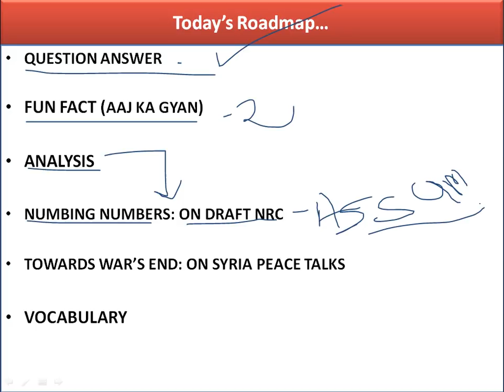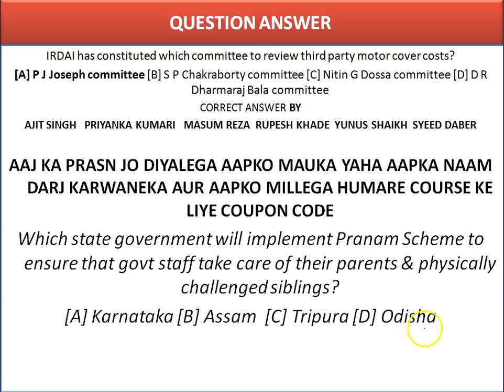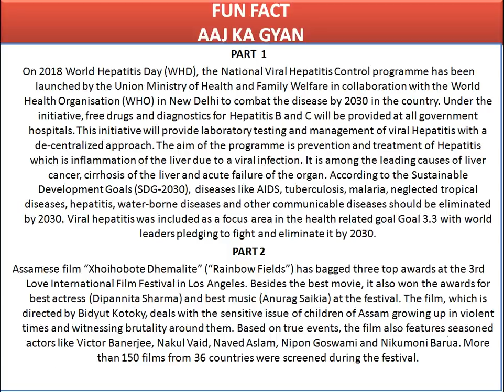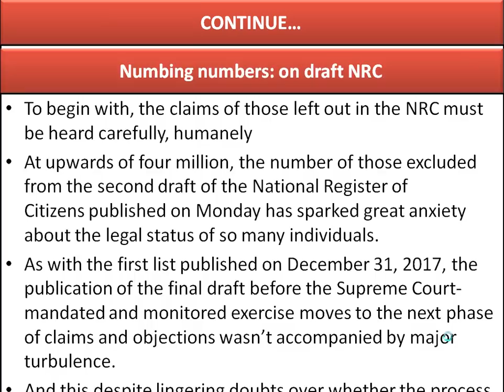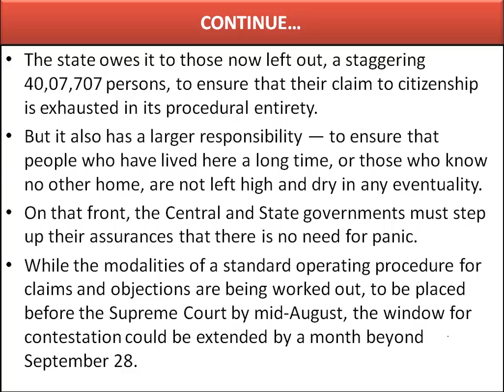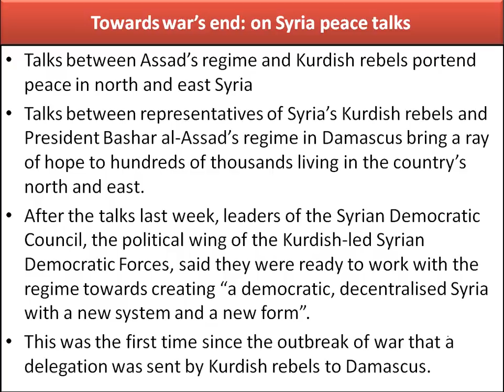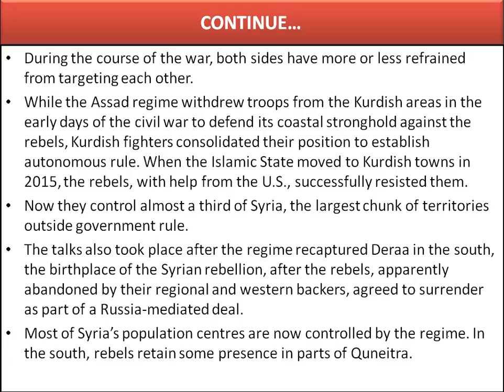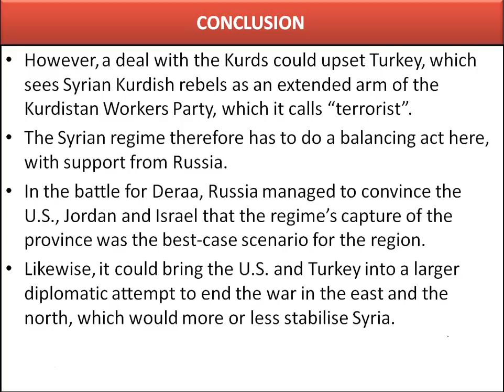1 AUGUST 2018 | THE HINDU EDITORIAL ANALYSIS IN HINDI | BY KARDAM RAVAL | SYRIA PEACE TALK DAMASCUS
1 AUGUST 2018 | THE HINDU EDITORIAL ANALYSIS IN HINDI | BY KARDAM RAVAL |  THE HINDU EDITORIAL IN HINDI | TODAY'S IMPORTANT NEWS | THE HINDU DISCUSSION | NEW AMENDMENT TO COME FOR NRC FOR ASSAMS 40 LAKH PEOPLE | FOREIGN TRIBUNAL | SYRIA PEACE TALK | RUSSIA | SYRIA | USA | ISRAEL | JORDAN | ASSAD REGIME | UPSC | IAS |